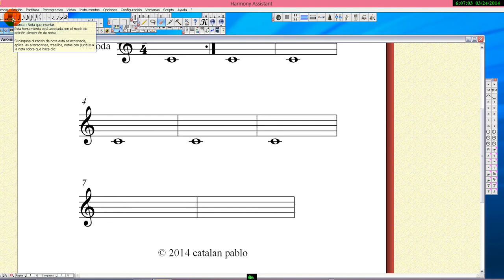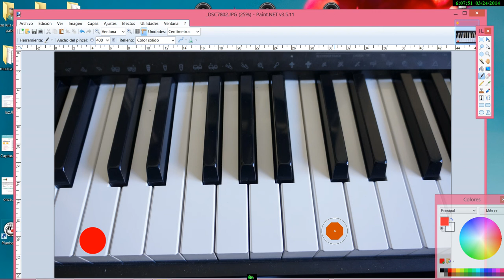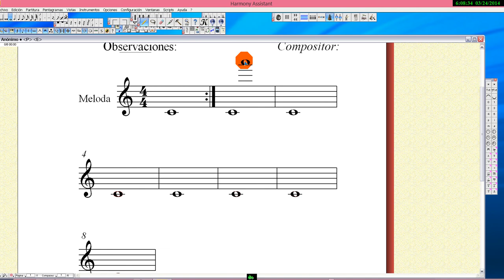Prueba video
Prueba